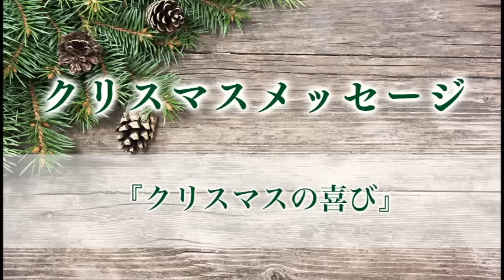2004クリスマスメッセージ『クリスマスの喜び』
このメッセージは2004年12月に中川健一牧師が語ったメッセージです。

他のメッセージシリーズも聞きたい！という方はハーベスト・タイム【メッセージステーション】へ

東京定例会（東京・恵比寿）、大阪月例会にお越し下さい。